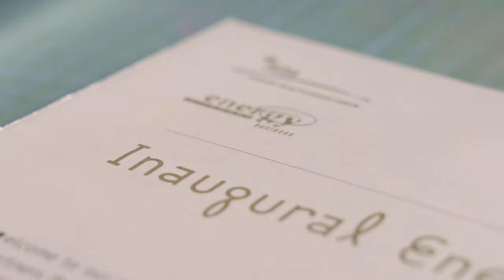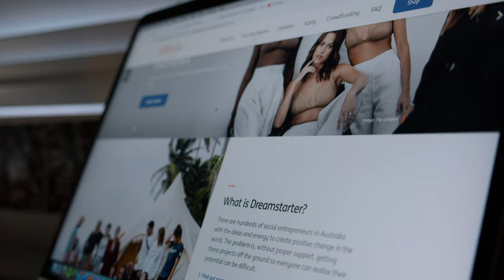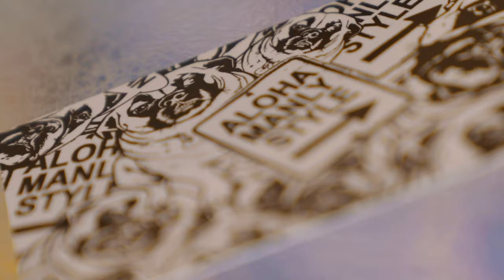Surf Sock - The story behind the brand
The Story of Surf Sock - the recycled way to get into your wetsuit. How two Sydney mum's are doing their bit to help wetsuit wearers get into their rubber suits easily and at the same saving waste going to landfill. Produced by Tye Bates Media Solutions.